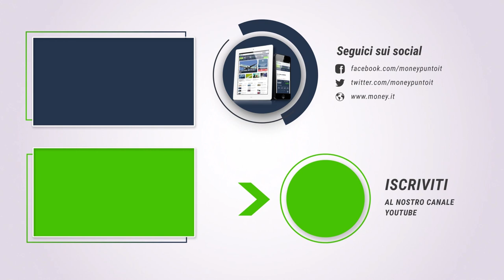Gli STATI UNITI puntano su questa GUERRA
Quali sono gli interessi degli Stati Uniti nella guerra in Ucraina? Ne parla a Money.it in un'intervista Roberto Mazzoni. Guarda il video completo